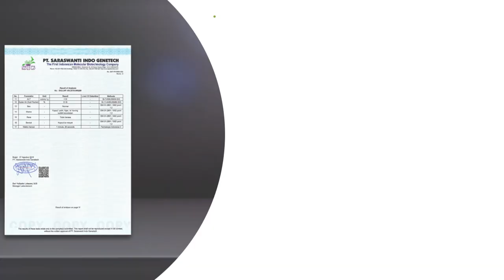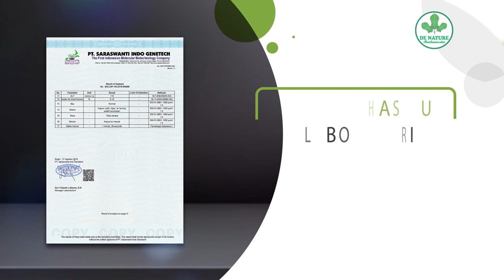5 GEJALA | PENYAKIT KULIT EKSIM | DAN PENGOBATANNYA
Penyakit gatal pada kulit eksim, merupakan kelainan pada kulit yang di tandai dengan peradangan maupun  bengkak dan di sertai dengan rasa gatal  sampai kemerahan.